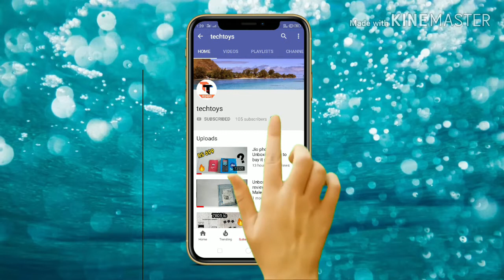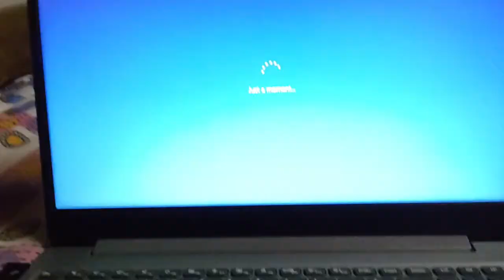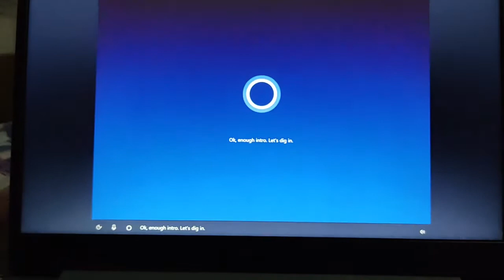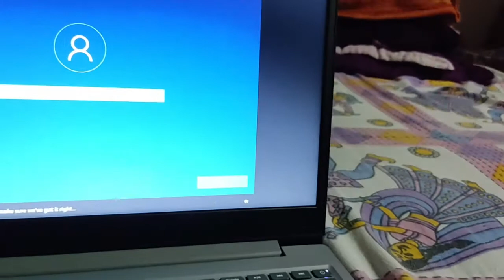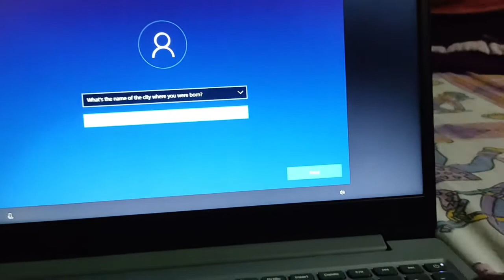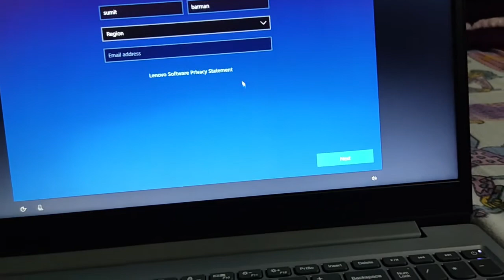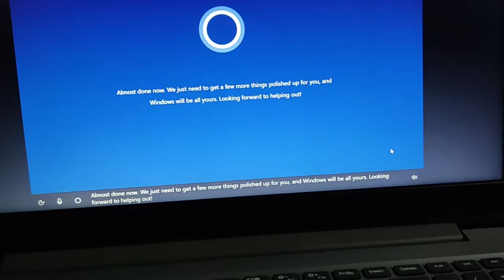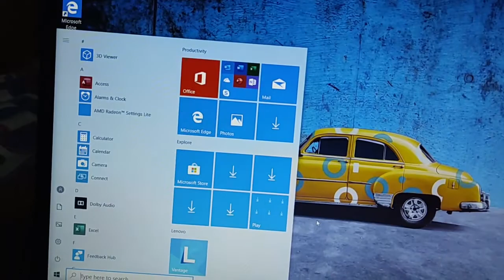how to setup a new laptop with window/lenovo ideapad s145/window setup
Namaste mitro,
iss video mein maine new laptop ko kaise setup kare iss bare mein bataya hai ,agar aap new laptop kharid te hai aur aap new laptop ko kaise on kare ya kaise setup kare yeh pata nahi hai to iss video ko jarur dekhe